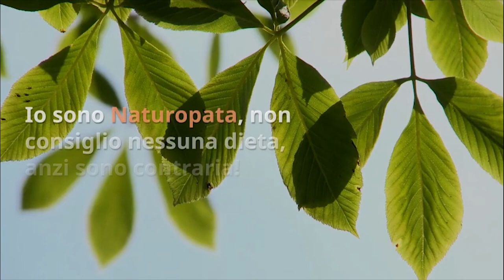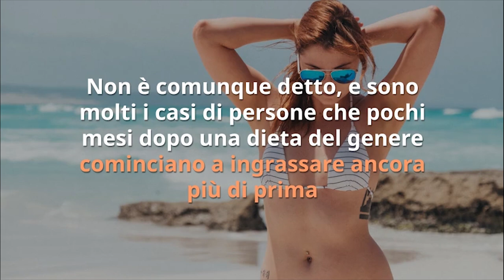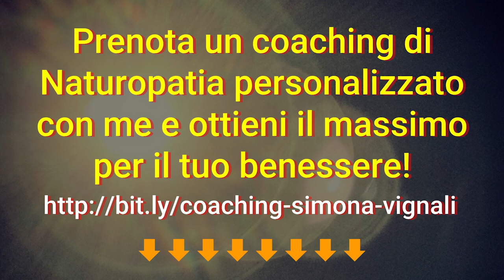DIMAGRIRE 2 CHILI in 2 GIORNI con la DIETA per PROVA COSTUME... SARA' VERO?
Ciao amici! Arriva la prova costume e tutti vogliamo dimagrire velocemente, magari perdere 2 chili in 2 giorni... Ma... funziona? Vediamolo insieme!

Simona Vignali